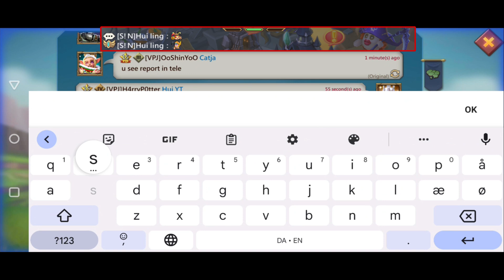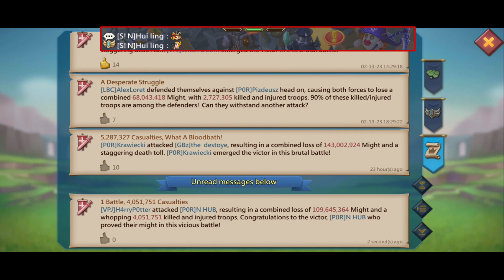Lords Mobile - Full mythic champ player in fury? Easy burn!